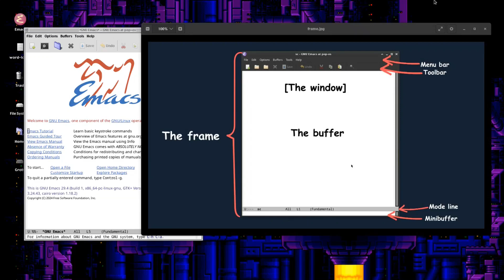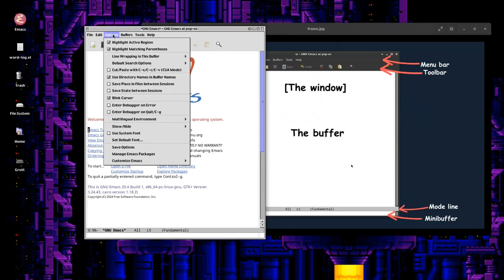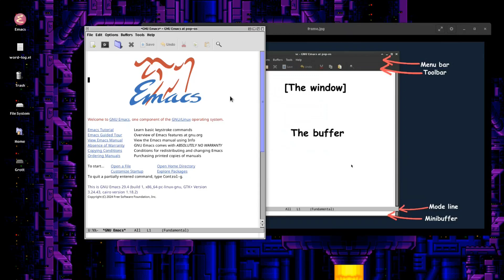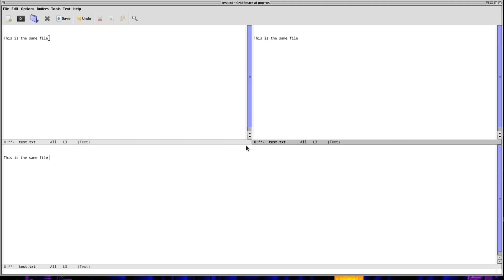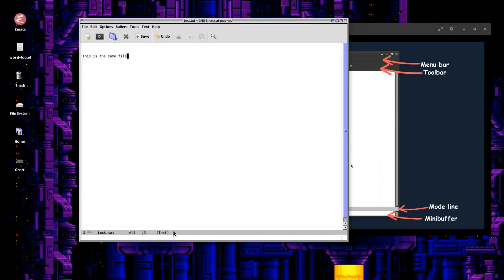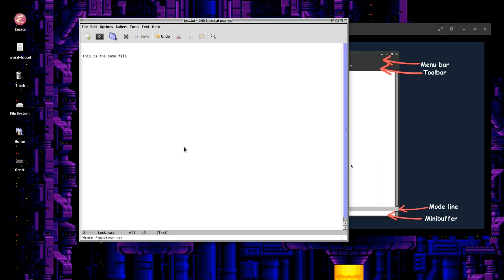Emacs For Writers Unit 3: The Emacs Frame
In this video, we will take a look at the Emacs frame and all the good graphic interface menus and text areas within.  Learn how to navigate your Emacs frame and know where everything is.